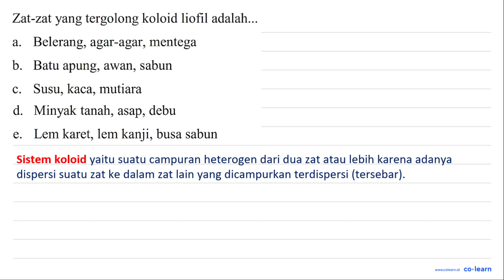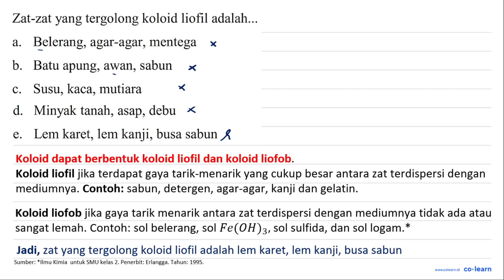Zat-zat yang tergolong koloid liofil adalah Belerang, agar-agar, mentega a. b. Batu apung; awan,...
Zat-zat yang tergolong koloid liofil adalah  Belerang, agar-agar, mentega a. b. Batu apung; awan, sabun Susu; kaca, mutiara C. d. Minyak tanah; asap, debu Lem karet; lem kanji, busa sabun e.

00:00 : Bedah Soal
01:00 : Konsep, rumus dan pengertian Jenis Koloid
01:18 : Langkah penyelesaian soal
00:57 : Jawaban akhir
01:27 : Penutup